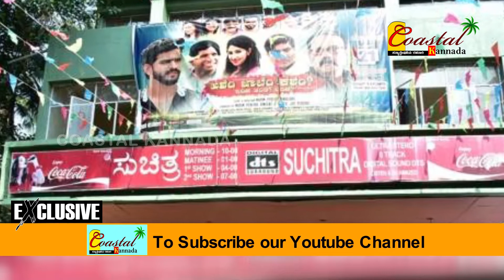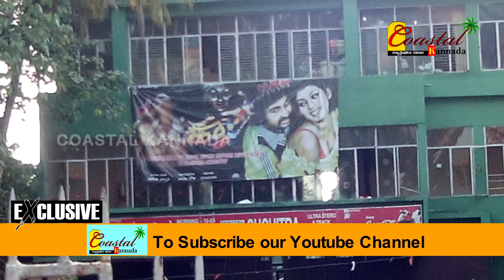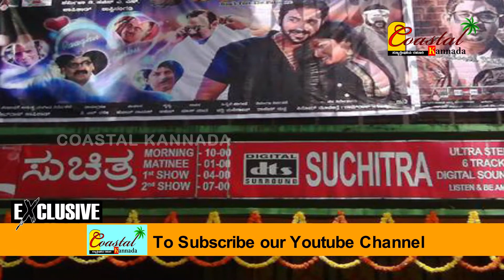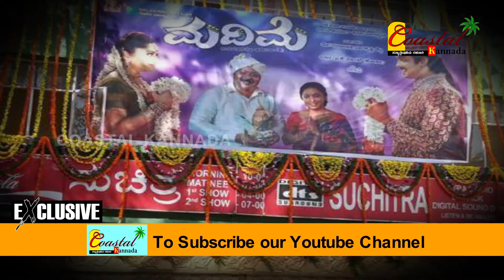Screening Cinema 03 || Suchitra Theater In mangalore || History Of Hightack Theater